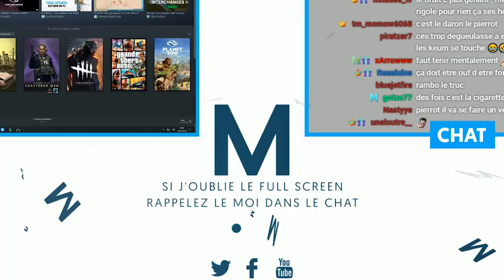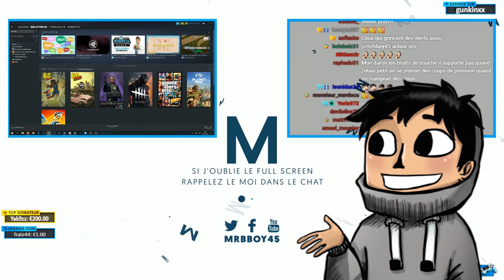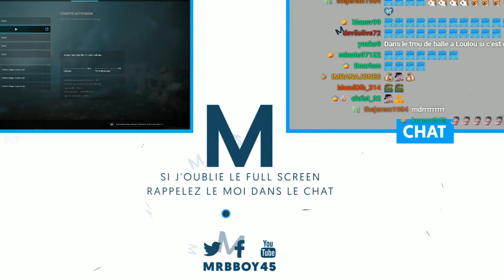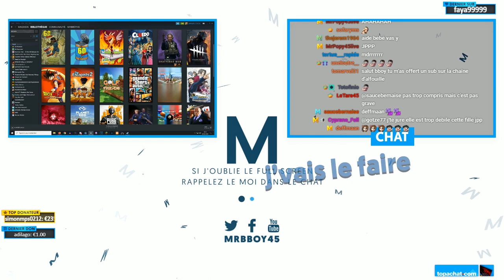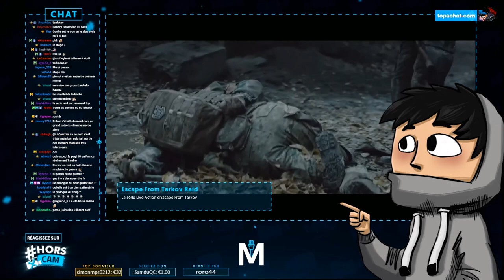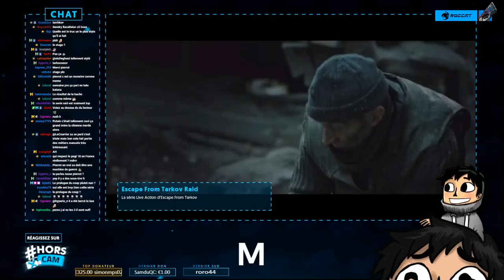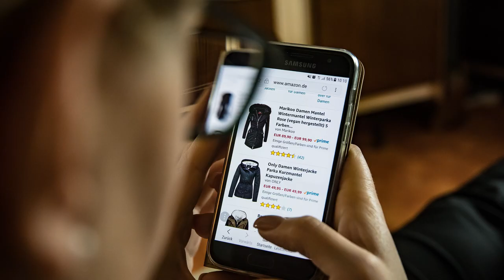Best Of Live : JoJo en direct du Mexique 🎤👴🏼 | #66